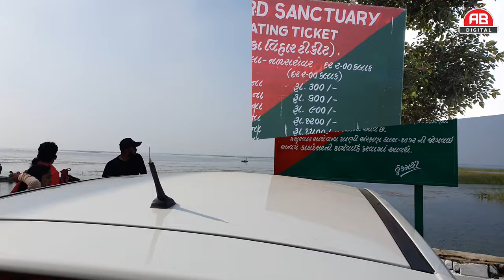Nal Sarovar Bird Sanctuary | Best Place to visit near Ahmedabad | One Day Picnic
Nal Sarovar is largest lake of Gujarat and one of the largest lake in India. Here, in winter season (during November to February) number of birds come from different state as well as different countries. Nal Sarovar is almost 64 kms from Ahmedabad and you can reach here by private vehicle as well as public transport too. You can consider Nal Sarovar as one day picnic. Nal Sarovar is spreaded over 120 square kilometers and have 360 islands. Here you can enjoy Boating, Bird watching, Garden, Horse Ride, Gujarati desi thali, Interpretation center, Tent and so much.
VIDEO BY ASHIT BHATT
PRESENTING BY AB DIGITAL
Four Wheeler Entry : ₹400
Per Person Boat Ride : ₹1200